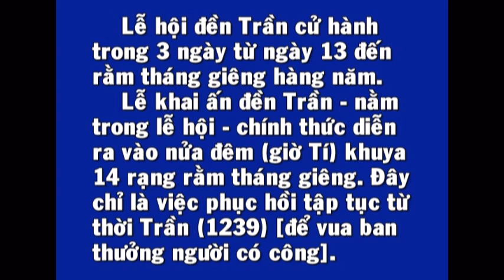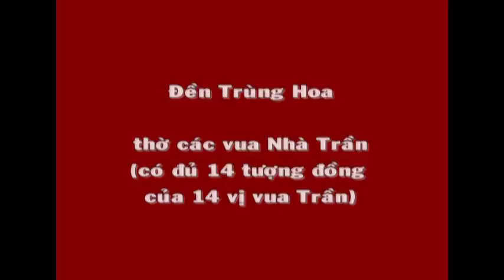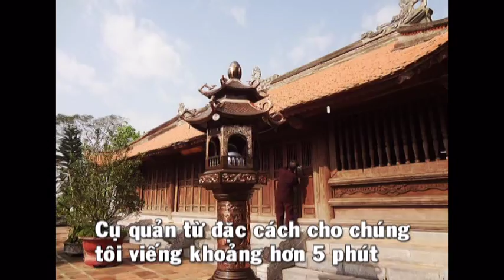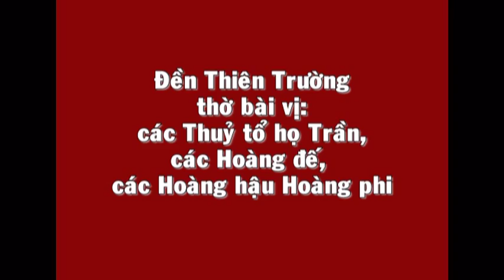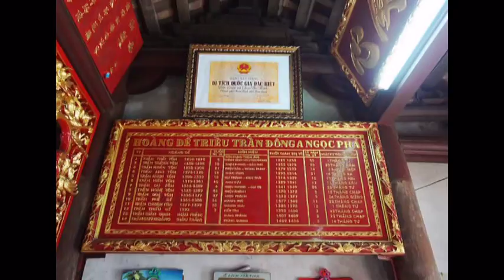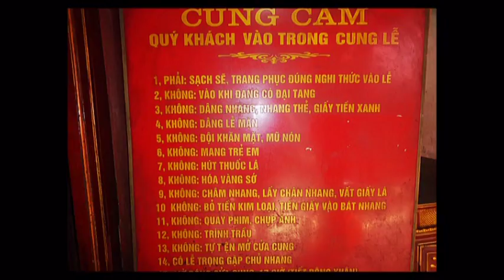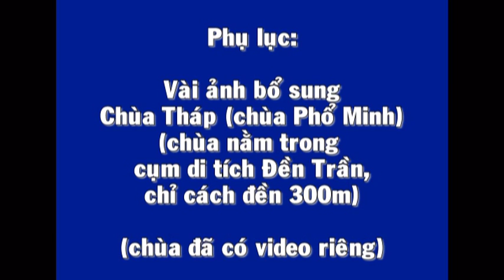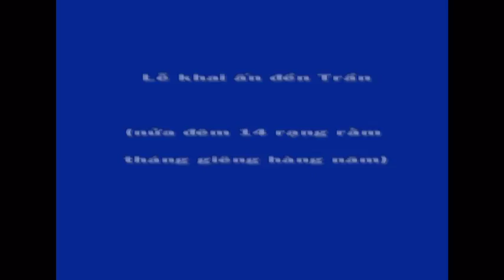Đền Trần ph.Lộc Vượng TP NamĐịnh 12-2012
Đền gồm đền Thiên Trường, đền Trùng Hoa, đền Trần Hưng Đạo (phụ lục: chùa Tháp - vì cùng trong khu di tích). Đền nổi tiếng với Lễ hội khai ấn đền Trần.